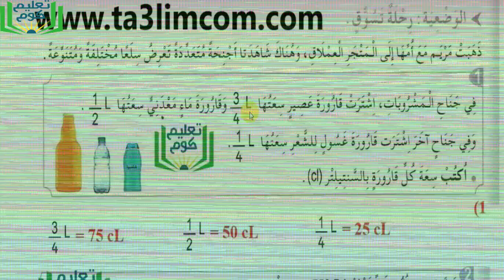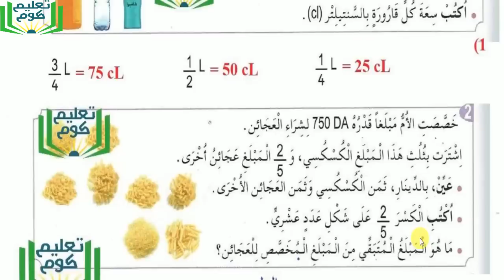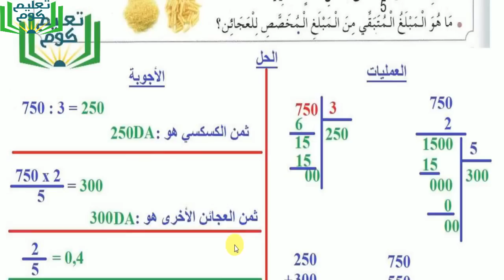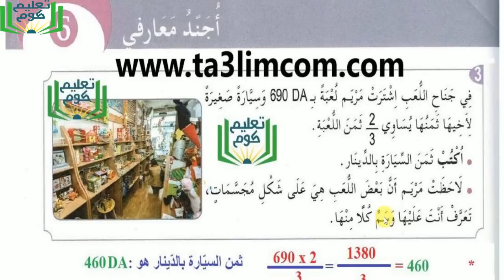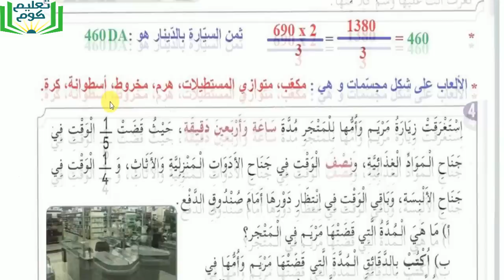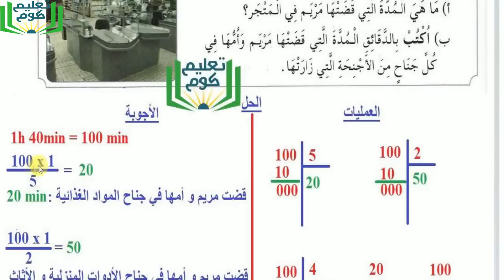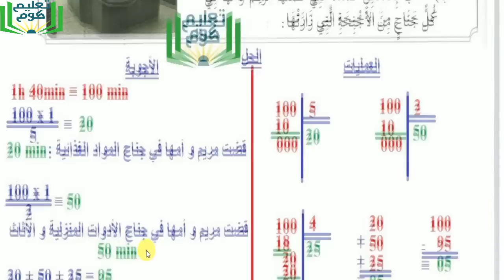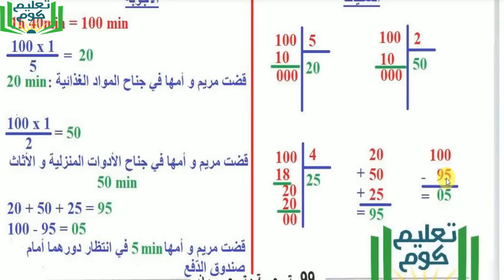السنة الرابعة ابتدائي : رياضيات أجنّد معارفي 6 الحل مع الشرح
سلام
حلول فقرة أجنّد معارفي 6 مع الشرح المبسط